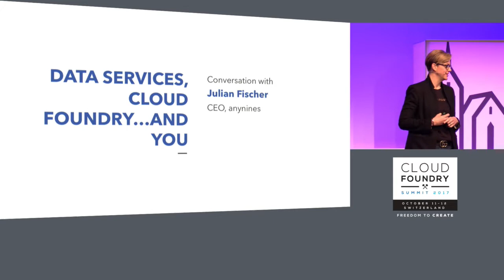Conversation with Julian Fischer, CEO, anynines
About Julian Fischer
Julian Fischer is CEO of anynines. As an expert for digital transformation he has been attending hundreds of IT conferences and speaking at dozens including several Cloud Foundry events. His passion for Cloud Foundry was the motivation to found anynines, a startup entirely focused on cloud-native software development and operations. anynines has been the first Cloud Foundry based public PaaS and is entirely operated under German jurisdiction. With more than three years of Cloud Foundry operation experience anynines has established in CF related enterprise operations and consulting for central europe. More than that anynines does significant groundwork in the field of highly available, self-provisioning, infrastructure agnostic Cloud Foundry services.